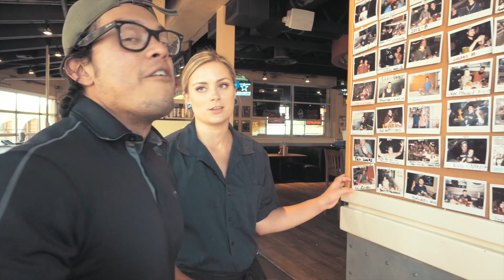Almost Drowned Trying To VLog... NEVER AGAIN!! | Texas Tales Ep.2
I literally felt like I lost control and was gonna drown whilst Vlogging today.. hahaha.. This is Why Black People don't go Swimming... HAHAHAHA... We also hit a killer Shoulder and Chest Workout!!

● £15 FREE UBER RIDE ► Use Code ‘GABRIELSEY’
● £5 OFF UBER EATS ► Use Code ‘GABRIELSEYEATS’

About Gabriel Sey:
I am a Fitness Entreprenuer... Focussing on Online Transformation Coaching, Clothing Design, Freelance TV presenting, & Youtuber